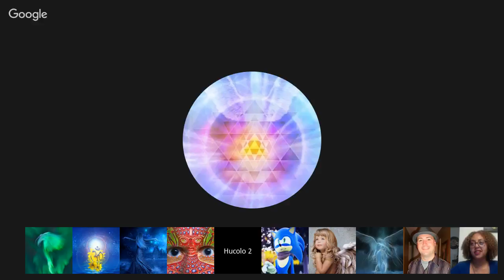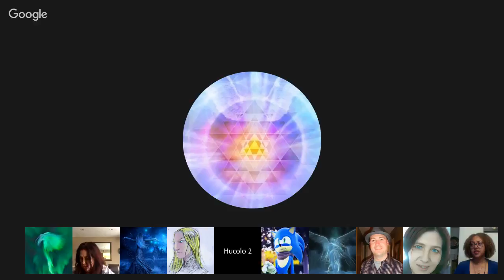HUCOLO Mini Channel Circle with Gabe, Adey Mariah and Brian Sims. Dec 10 2016